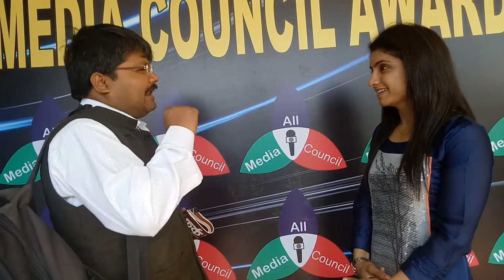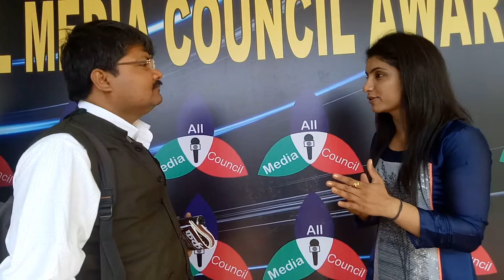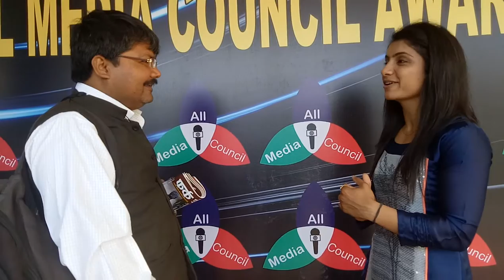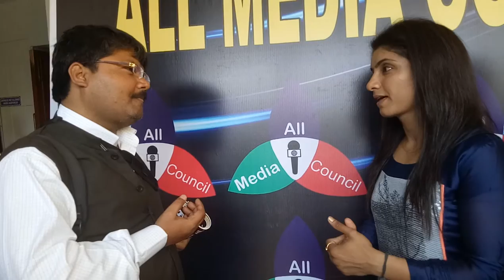Pinki Jangra upkiran.org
Pinki Jangra (born 28 April 1990) is an Indian woman boxer from Haryana. She won a bronze medal in the 2014 Commonwealth Games and a gold medal at the President's Cup International Boxing in Palembang, South Sumatra, Indonesia, in 2015. She won gold medals at the 2011 National Games of India[5] and the 2012 and 2014 national championships in the flyweight (51 kg) division.